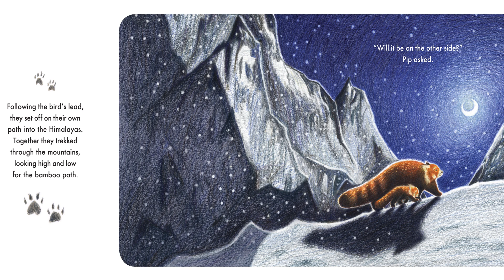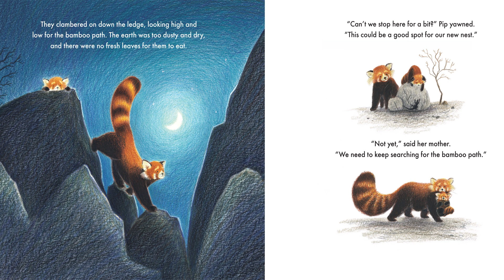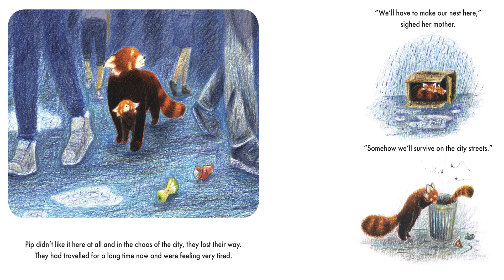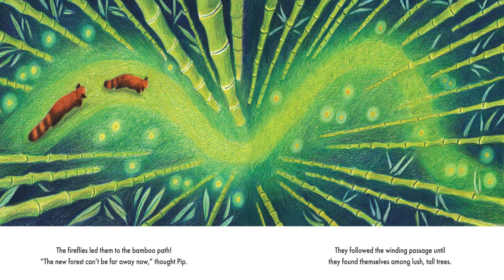Pip and the Bamboo Path by Jesse Hodgson | Read by Kemi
In the great forested heights of the Himalayas, many species live peacefully ... but their lives are changing for ever as humans cut down the trees that they call home. When Pip and her mother realise they are no longer safe in their familiar forest, the two red pandas embark on a journey to find the Bamboo Path, which should lead them to a new home. But the long road ahead is full of unfamiliar places, hidden dangers and something neither Pip, nor her mother, has ever seen before a bustling city. This story is a charming tale of perseverance, which also highlights the plight of animals who have lost their homes due to deforestation.

This is a first edition published in 2019 by Flying Eye Books, an imprint of Nobrow Ltd. 27 Westgate Street, London E8 3RL

Jesse has asserted her right under the Copyright, Designs and Patents Act, 1988, to be identi ed as the Author and Illustrator of this Work.